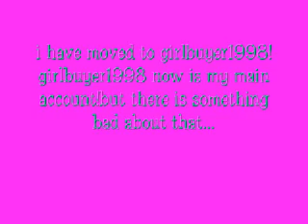THE MOST IMPORTANT VIDEO YOU'LL EVER SEE IF YOU CARE ABOUT ME!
THIS IS SO VERY IMPORTANT!